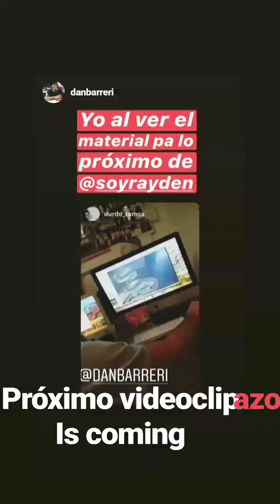RAYDEN @SOYRAYDEN INSTAGRAM STORIES COMPILATION 27 DE NOVIEMBRE DEL 2018